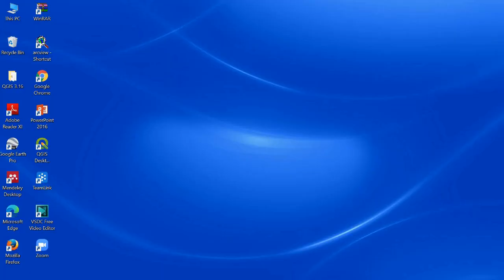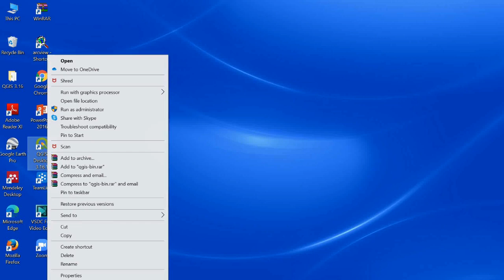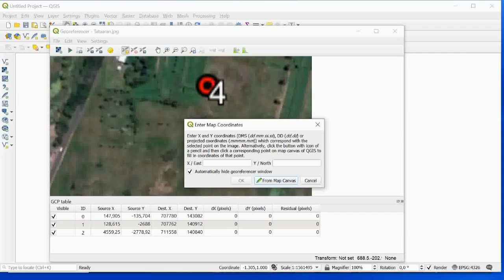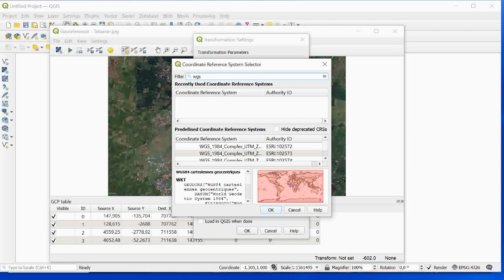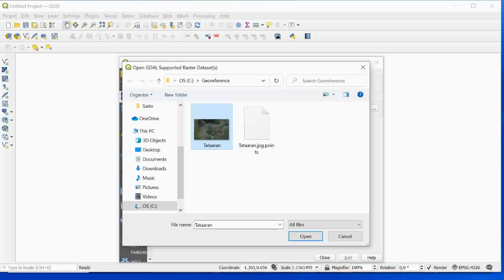How To Georeferencing Google Earth Images In QGIS 3.16.0 'Hannover'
This video shows How To Download and Georeferencing Google Earth Images In QGIS 3.16.0 'Hannover'